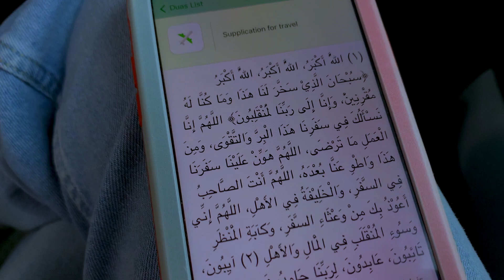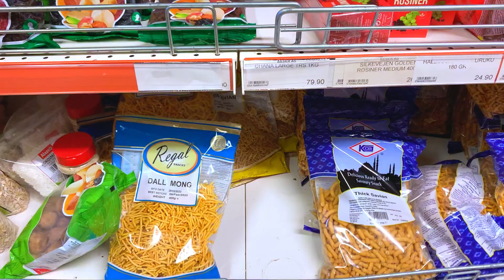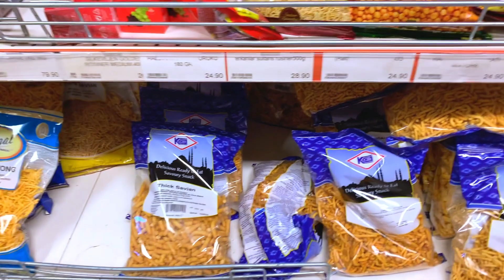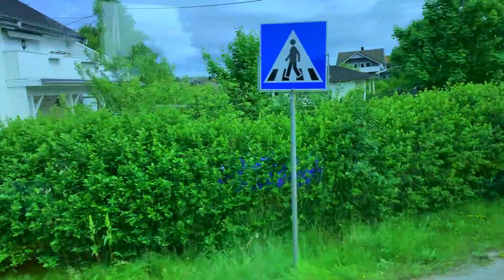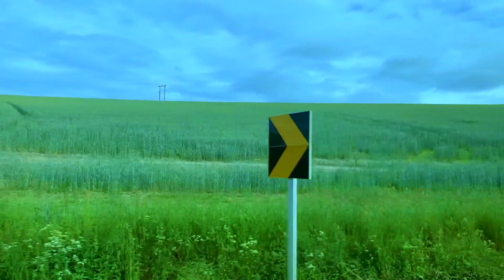VLOG: Come to The Grocery Store with Me